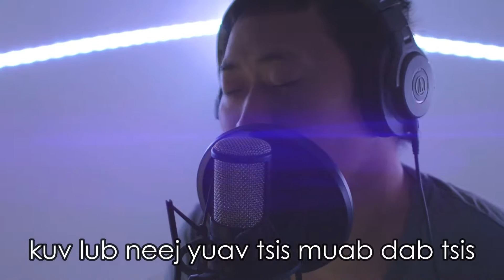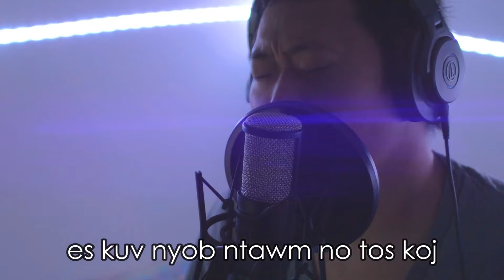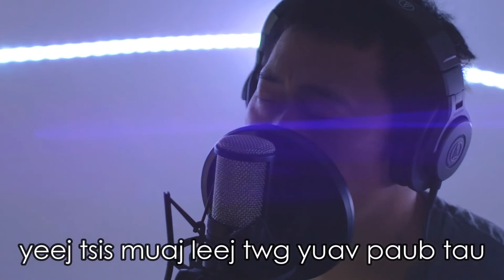Jack GV - Hlub Mus Ib Txhis (Cover)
I've been MIA for a while but here is a new cover! Hope you all enjoy!